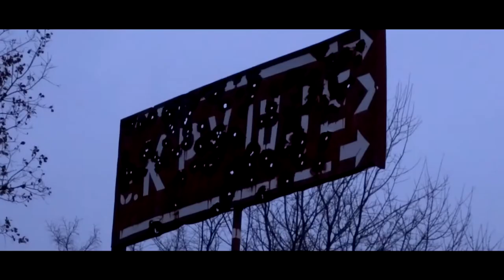Lov - Hajka [ Ziva Cel 12 emisija ] - Hunting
ЖИВА ЦЕЛ" е телевизиска емисија која обработува теми поврзани со природата и природните убавини, со ловот и риболовот како рекреативни спортови и едукација за истите.

Емисијата се емитува на ТВ СОНЦЕ три пати во неделата, и тоа:

Петок 17:00 часот (премиера)
Сабота 12:00 часот (реприза)
Недела 22:30 часот (реприза)

Гледајте не !!!